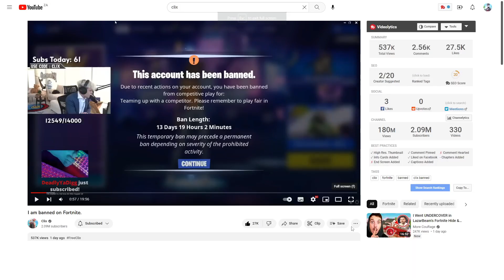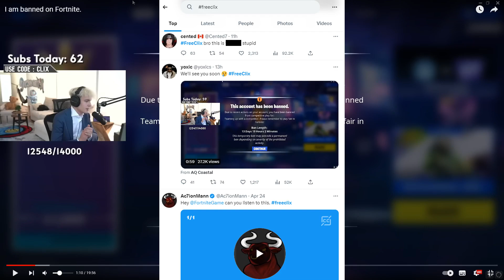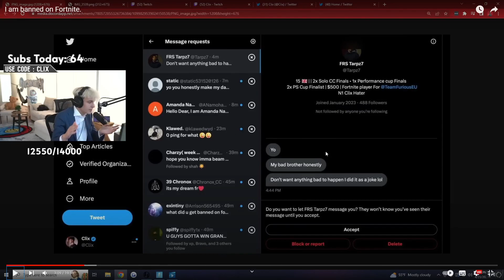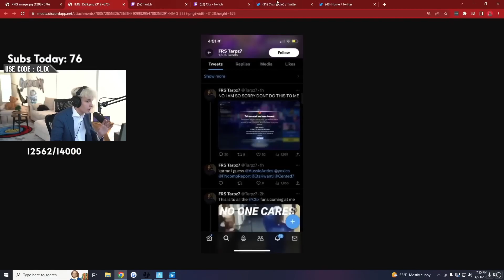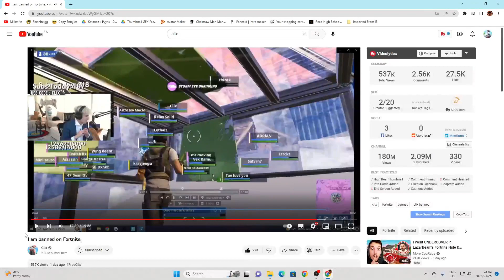CLIX IS BANNED!!!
In this video, I react to clix's reasoning behind a stream sniping incident that occured during a cash cup. Clix ends up winning the cup. Make sure to repost this message on all social medias